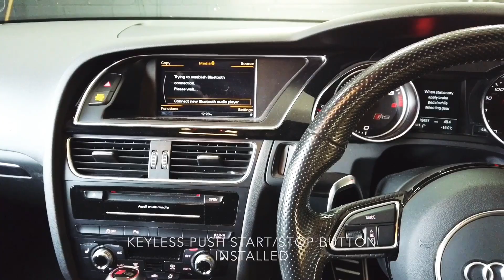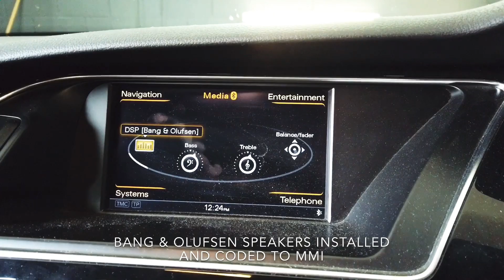AUDI RS5 GETS A FULL STRIP DOWN AND UPGRADES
We stripped down this Audi RS5 and gave it a makeover...
Bang & Olufsen 14 Speaker upgrade
Genuine Audi reversing camera
Audi folding mirrors
Keyless entry & keyless push button start with the Audi advanced key
All done in one go!